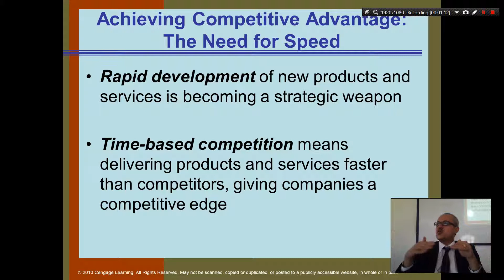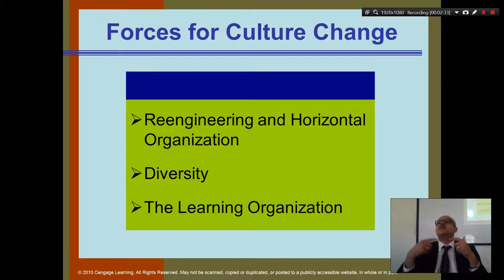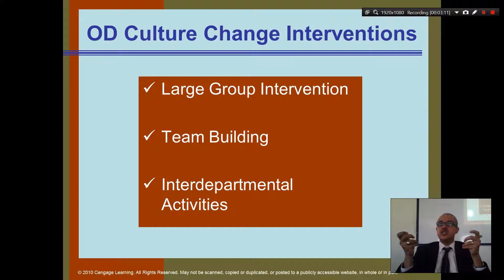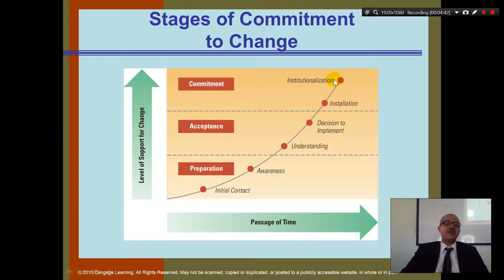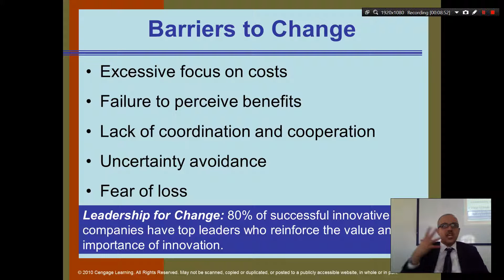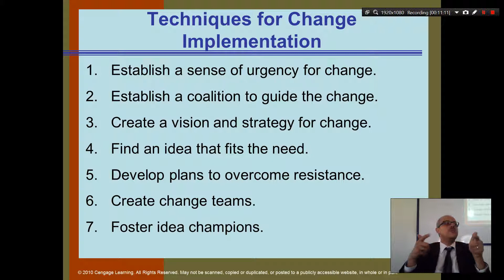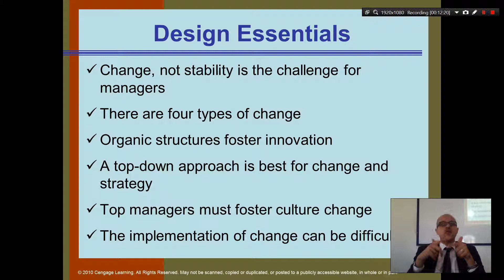Organization Theory and Design, Chapter 8 - Part 5 - Innovation and Change Management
Organization Theory and Design, Chapter 8- Part 3 - Innovation and Change Management
Rapid development of new products and services is becoming a strategic weapon
Time-based competition means delivering products and services faster than competitors, giving companies a competitive edge
Barriers to Change
Excessive focus on costs
Failure to perceive benefits
Lack of coordination and cooperation
Uncertainty avoidance
Fear of loss
Techniques for Change Implementation
1. Establish a sense of urgency for change.
2. Establish a coalition to guide the change.
3. Create a vision and strategy for change.
4. Find an idea that fits the need.
5. Develop plans to overcome resistance.
6. Create change teams.
7. Foster idea champions.
Change, not stability is the challenge for managers
There are four types of change
Organic structures foster innovation
A top-down approach is best for change and strategy
Top managers must foster culture change
The implementation of change can be difficult